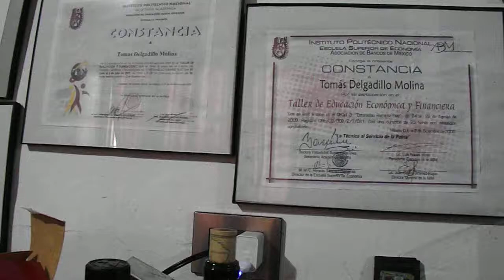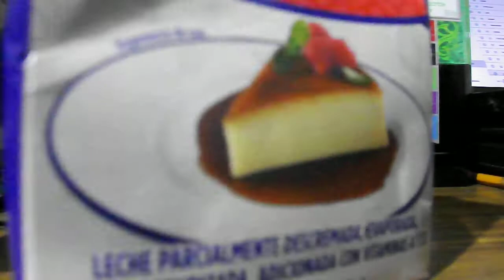No veas este vídeo como preparar bebida alcohólica Alfonso XIII el peluso andando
Objetivo: Echar relajo y pasar un rato agusto  y advertirles que es peligroso tomar esta bebida si estas con tu novia